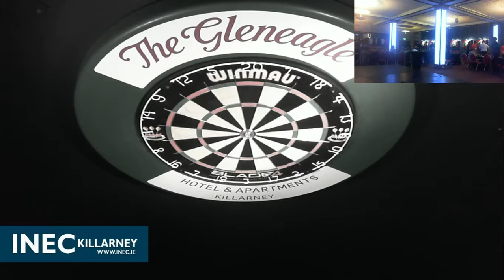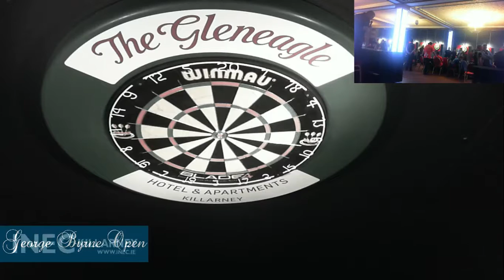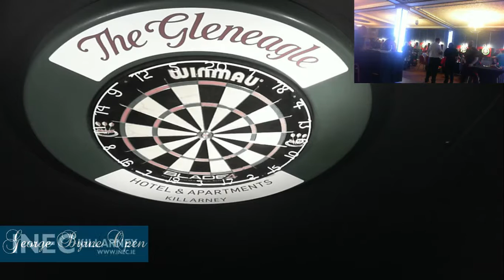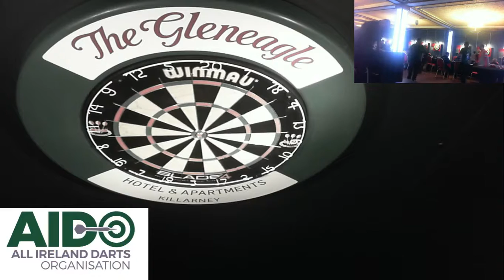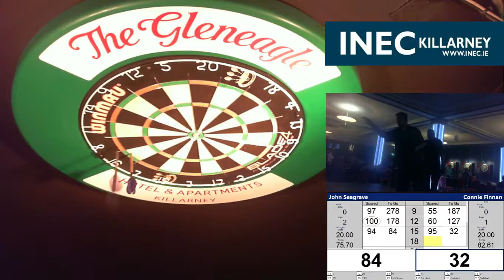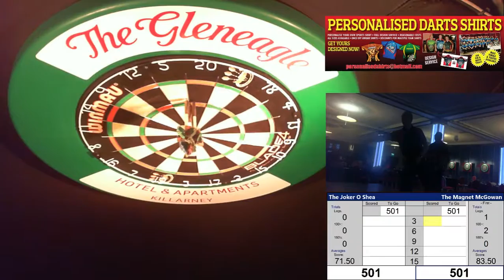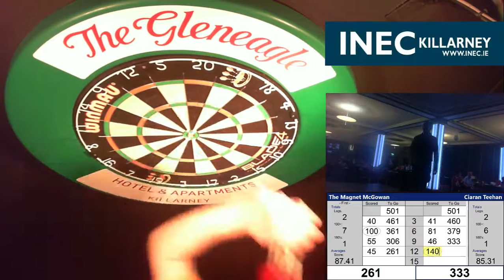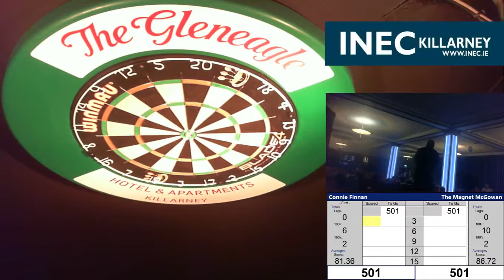AIDO Darts Live Stream George Byrne Sunday